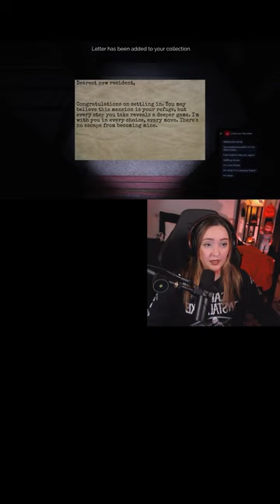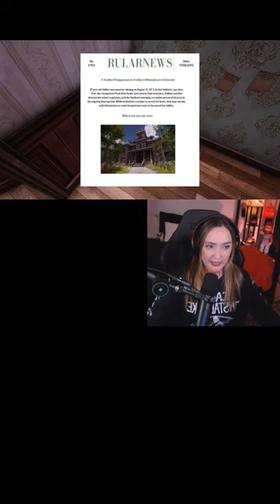Another Past LIVE | The Stalked | Indie Horror Game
Past TikTok LIVE

Game Description: Escaped from Liam's obsession, Kate seeks refuge in her grandpa's mansion. Strange occurrences raise questions about Liam's presence or another figure. Unraveling mysterious letters, Kate embarks on a journey, seeking peace.